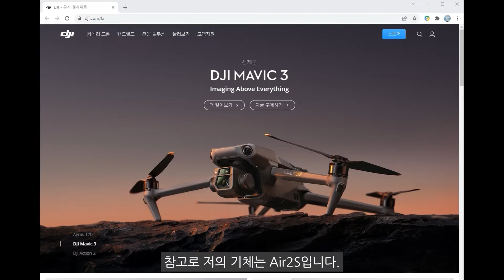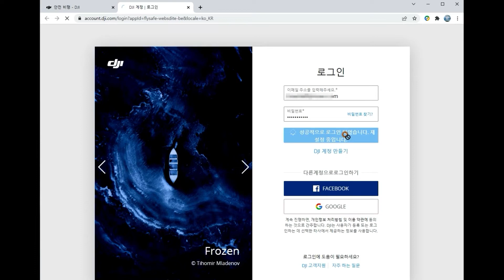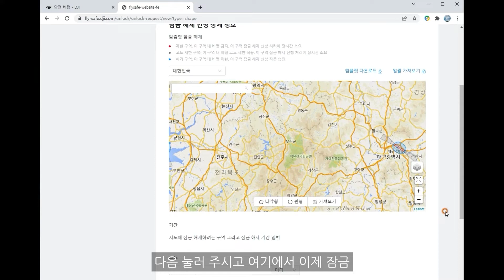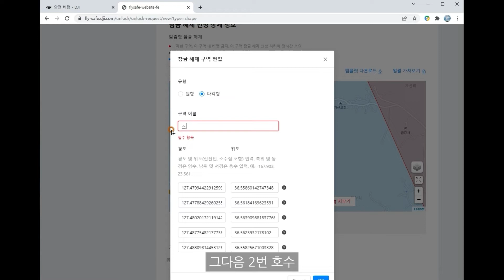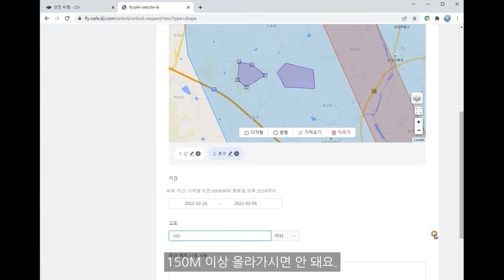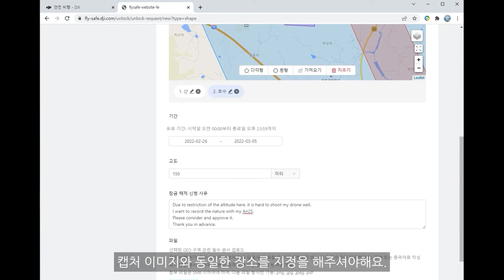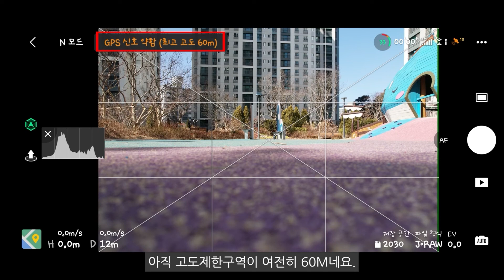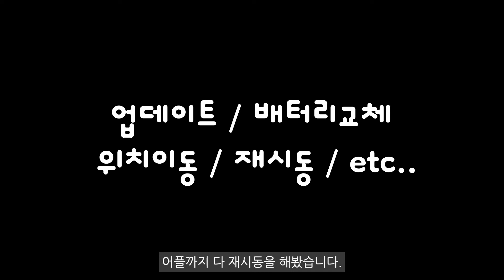[Eng Sub] 드론 고도제한구역_잠금해제요청하기!! Self Unlocking DJI GEO Zone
DJI Geo Zone으로 설정된 구역을 혼자서 잠금해제 요청하기